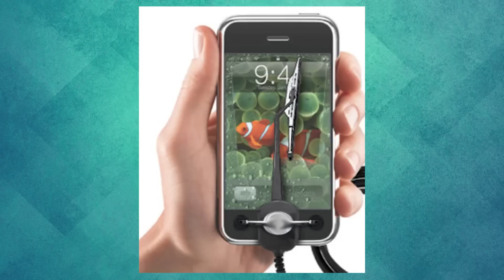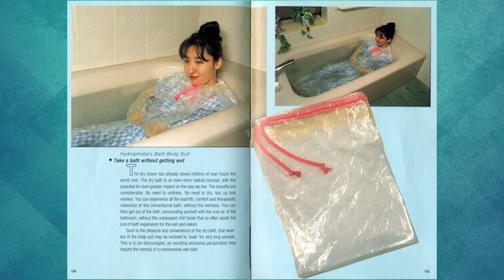Dünyadan 24 Saçma Ürün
‏‏‏‏‏‏‏‏ ‏‏‏‏‏‏‏‏ ‏‏‏‏‏‏‏‏ ‏‏‏‏‏‏‏‏ ‏‏‏‏‏‏‏‏ ‏‏‏‏‏‏‏‏ ‏‏‏‏‏‏‏‏ ‏‏‏‏‏‏‏‏ ‏‏‏‏‏‏‏‏ ‏‏‏‏‏‏‏‏ ‏‏‏‏‏‏‏‏ ‏‏‏‏‏‏‏‏ ‏‏‏‏‏‏‏‏ ‏‏‏‏‏‏‏‏ ‏‏‏‏‏‏‏‏ ‏‏‏‏‏‏‏‏ ‏‏‏‏‏‏‏‏ ‏‏‏‏‏‏‏‏ ‏‏‏‏‏‏‏‏ ‏‏‏‏‏‏‏‏ ‏‏‏‏‏‏‏‏ ‏‏‏‏‏‏‏‏ ‏‏‏‏‏‏‏‏ ‏‏‏‏‏‏‏‏ ‏‏‏‏‏‏‏‏ ‏‏‏‏‏‏‏‏ ‏‏‏‏‏‏‏‏ ‏‏‏‏‏‏‏‏ ‏‏‏‏‏‏‏‏ ‏‏‏‏‏‏‏‏ ‏‏‏‏‏‏‏‏ ‏‏‏‏‏‏‏‏ ‏‏‏‏‏‏‏‏ ‏‏‏‏‏‏‏‏ ‏‏‏‏‏‏‏‏ ‏‏‏‏‏‏‏‏ ‏‏‏‏‏‏‏‏ ‏‏‏‏‏‏‏‏ Bu videoda yine saçma sapan ürünleri derledik. Cep telefonları için silecekten içecek hazneli parmak arası terliğe, birbirinden ilginç ürünler! Bunları birilerinin ürettiğini ve tabii birilerinin de satın aldığını lütfen aklınızdan çıkarmayın.

Bunu arada bir de olsa saçlı halini hatırlamak isteyen keller için üretmişler. Kafalarına takıp nostalji yapıyorlar.

Telefonunuzda cam sileceği olsa işinize yarar mı? Birileri yarar diye düşünmüş olmalı ki bunu yapıp piyasaya sunmuş.

Bu gördüğünüz tabanca şeklinde bir saç kurutma makinesi. Kuruturken de işte bu şekilde görünüyor.

Bu şemsiyeyi sabah işe giderken elinde kahvesiyle yürüyenler için yapmışlar. Düşününce, fena fikir değil aslında.

Köpeğinizi çok seviyorsanız hemen bu ürünü alın. Bu sayede masaya onunla birlikte oturabilirsiniz.

Bunu tembel kadınlar için yapmışlar. Ruj sürmek yerine dudaklarınıza ruj damgası basıyorsunuz.

Bu ürün çocuklara şirin görünmek isteyen diş hekimleri için. Gerçi şirinden çok korkutucu olmuş.

Buysa yardımseverler için yapılmış bir şemsiye. Yanınızdaki kişiye de şemsiye hizmeti veriyorsunuz. Benzer bir ürünü çiftler için de üretmişler. Yağmurda sevdiğinizle kol kola yürüyebiliyorsunuz. Şemsiye konseptinde bir de bunu gösterelim. Bu ürün sayesinde elleriniz doluyken de şemsiyenizi taşıyabilirsiniz.

Sıradaki ürün giyim kuşamına dikkat eden kadınlar için. Bu topuklu paletlerle denize girerken de şıklıklarını koruyabiliyorlar.

Bu buluş cep telefonunu elinizde tutmadan kullanmanızı sağlıyor. Mesela yolculuk yaparken telefonunuzdaki filmi göz hizasında izleyebilirsiniz. Keza yolda yürürken de Youtube videolarını bu şekilde seyretmek mümkün.

Bu gördüğünüzse en tuhaf Japon icatlarından biri. Babalar yeni doğmuş bebekleri, annenin yokluğunu hissettirmeden besleyebiliyor.

Bu bir ipad klavyesi. Ama gördüğünüz gibi, ilginçlik olsun diye eski daktilo görünümünde yapmışlar.

Bu parmak arası terliğin altında bir hazne var. İçeceğinizi koyuyorsunuz. Susayınca da bu şekilde içiyorsunuz.

Bu ürünün sloganı, “Islanmadan banyo yapın”. Eğer siz banyoda ıslanmamak bir neden bulursanız lütfen yorum olarak yazın.

Bu da tuvalette canı sıkılanlar için bulmacalı tuvalet kağıdı. Sudoku çözerek zekanıza zeka katabilirsiniz.

Sırada havuç kalemtraşı var. Ne işe yaradığı gayet açık. Ama niye? Niyesini üretenlere sormak lazım.

Bu ürün köpeğinize komik bir görüntü vermeye yarıyor. Parkta fırlatıyorsunuz. Köpeğiniz geri getirirken de gülmekten yerlere yatıyorsunuz.

İçinde canilik olanlar bu bıçaklık sayesinde kendini tatmin ediyor herhalde.

Bu da duşta şarkı söylemeyi sevenler için mikrofon şeklinde bir banyo süngeri.

Listemizdeki en tuhaf ürünlerden biri de bu sıvı sabunluk. Elinizi başka bir şeyle yıkıyormuşsunuz hissini veriyor.

Bu ürünü ise ekmeğin kızardığını saniye saniye takip etmek isteyenler için yapmışlar.

Yazın koltuk altına çıkan ter, en tatsız sorunlardan biridir. Ama bu ped sayesinde artık tarihe karışıyor.

Bir şey içerken bardağı daha rahat kavramak istiyorsanız bu parmak girintili parmağı satın alabilirsiniz.

Ve son olarak da bu da bir yere götürürken kedinizi taşımak için. Belinize bağlayıp istediğiniz yere gidiyorsunuz.